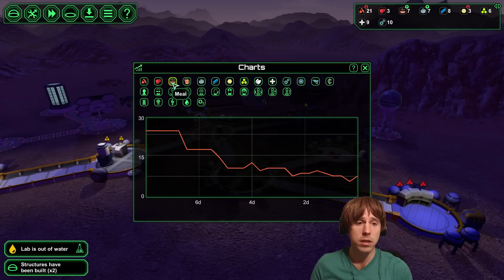[Pawn Plays] Planetbase | #2 - SANDSTORM! GET INSIDE!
Wi not trei a holiday on planet D-3801 this yer ? See the loveli lakes. A&d d0n't miss the visjous, life-threatening sand storms!

Including the majestic moose!